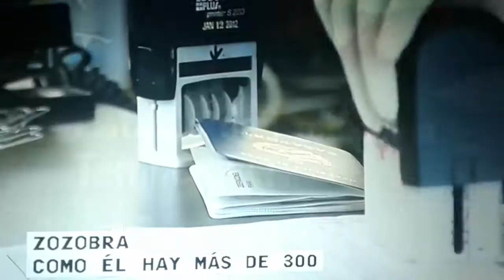TPS en cuerda floja.